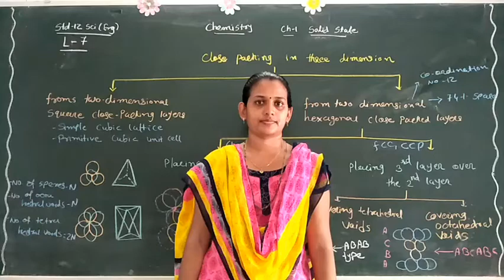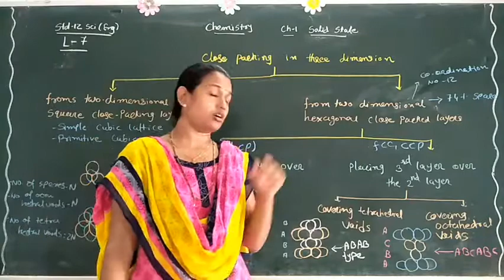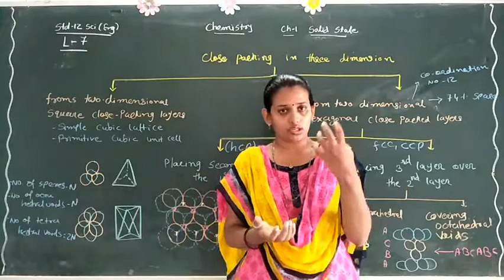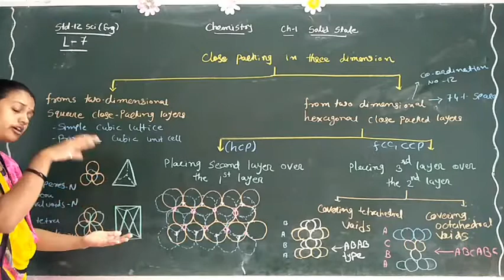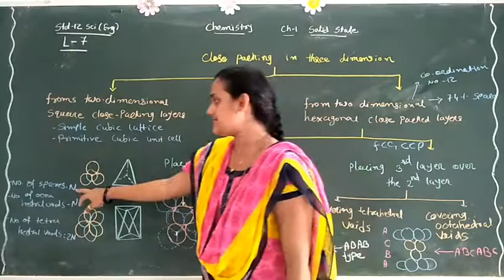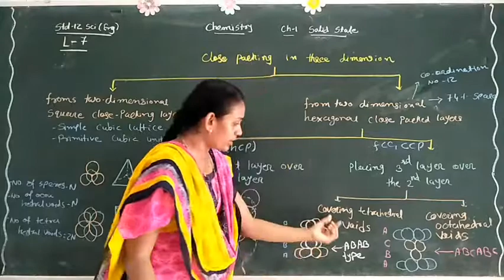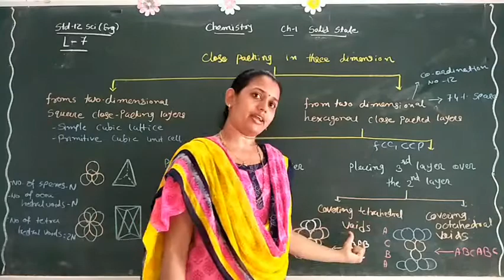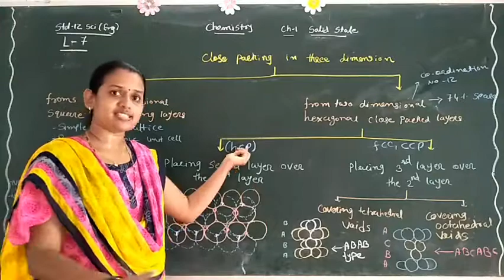Std 12th Sci EM : Chemistry Ch. 1 - Close Parting IN 3 Dimension part-7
By Kalaarav School, Halol...

Shruti Madam